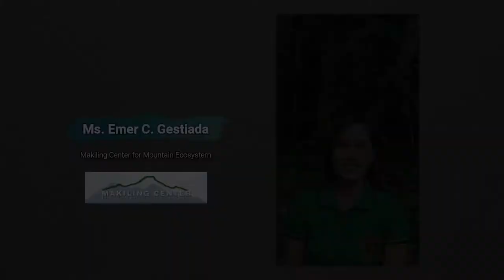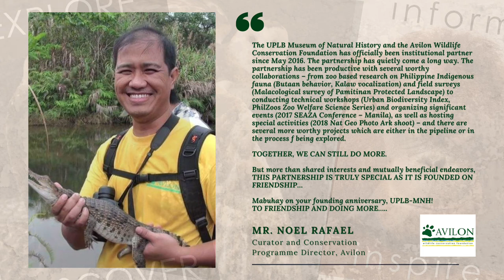Messages from MNH Friends and Colleagues on its 44th Anniversary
A compilation of video messages sent in by the museum's collaborators, donors, colleagues and friends during its 44th Founding Anniversary last 30 September 2020. To all of you, thank you very much from the bottom of all our hearts!